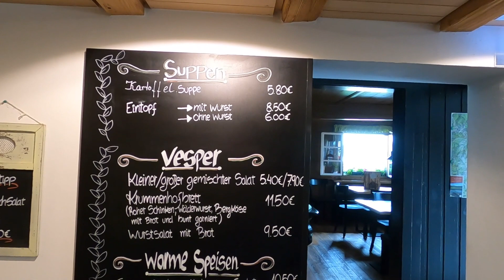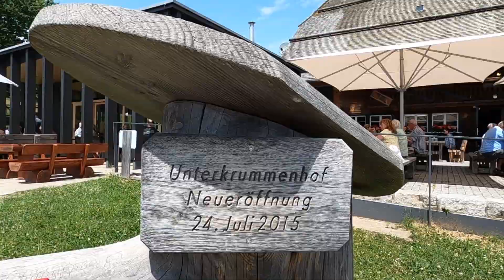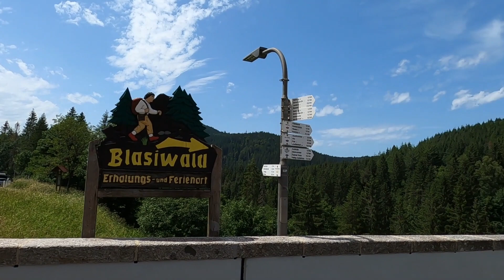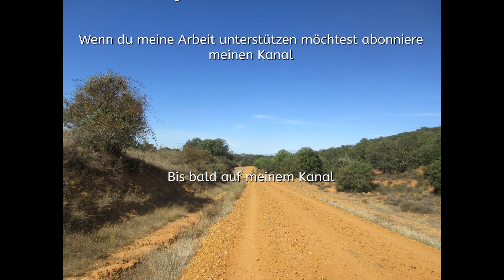" Camping Schluchsee " Rundwanderung am Schluchsee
Mein Equipment :

Objektiv  RF 24-105mm F4-7.1 IS STM
Supertele-Objektiv  RF 100-400mm F5.6-8 IS USM
HAIDA Slim PRO II Digital MC Neutral Graufilter Set
Haida Pro II Digital Slim Polfilter Zirkular MC
CELLONIC® Grauverlauf Filter
Canon EW-73D Gegenlichtblende
Lens-Aid Kameragurt in Jeans Design
ZOMEI Q111 Stativ Kugelkopf Kamerastativ
Sony FDR-AX53 - 4K Ultra Handycam
Freewell Weitwinkel & Anamorph Objektiv mit ND Filter
GoPro Hero 8 Black
44 Aktion Kamera Zubehör Für GoPro Hero 8
10 Profi Reinigungsset Kit für Canon Kamera
1000000mAh Powerbank
Videobearbeitung : MAGIX Video deluxe Premium